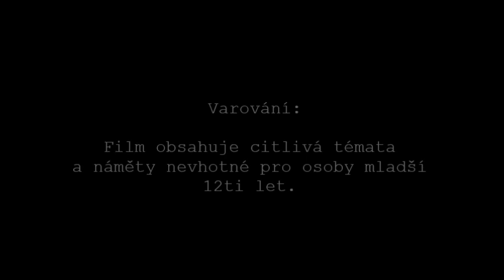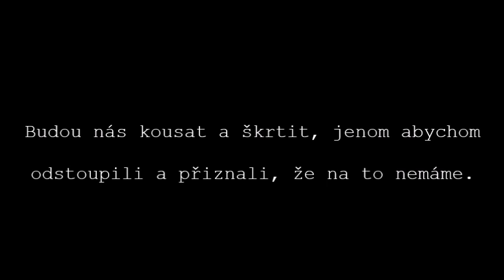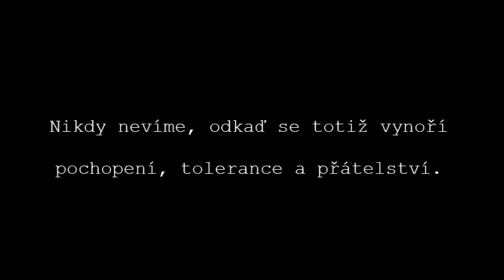Littlest Pet Shop: Dva bílí hadi (Film)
- Francis a Dolce přijíždí do střední Pilny, ovšem netuší, co všechno na ně čeká.
/ Tohle je jeden z mých největších projektů vůbec. Doufám, že se vám bude líbit. :)